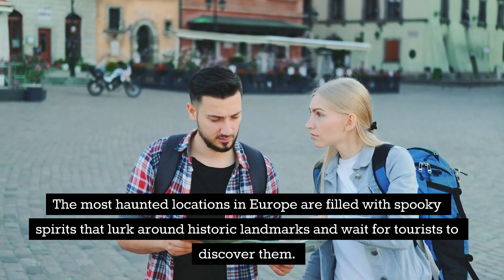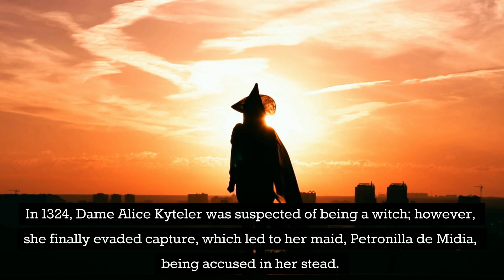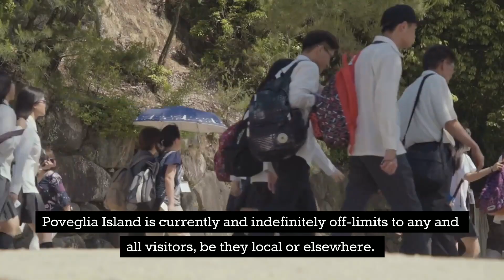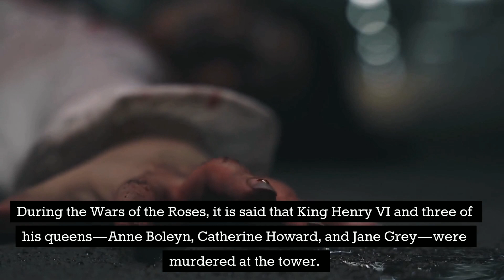TERRIFYING Places on Earth in EU YOU MUST SEE